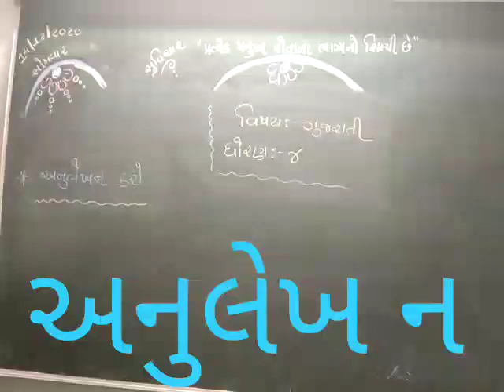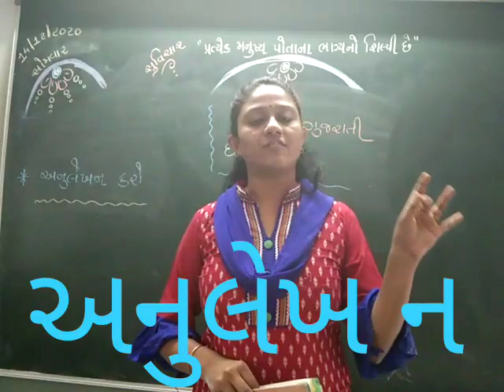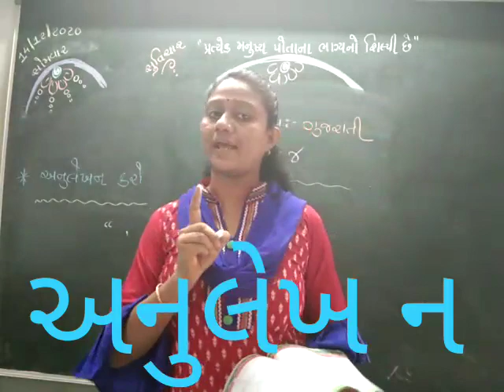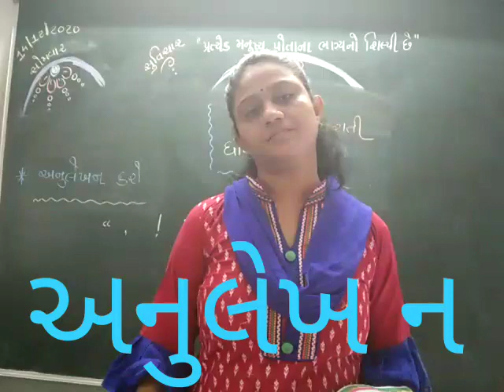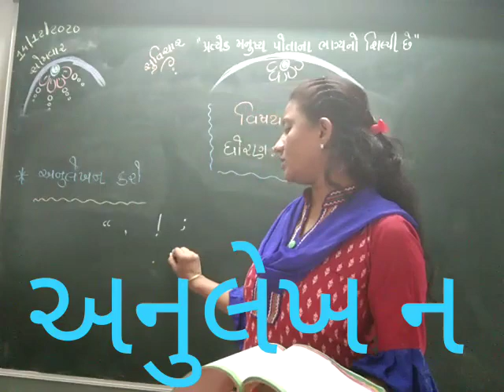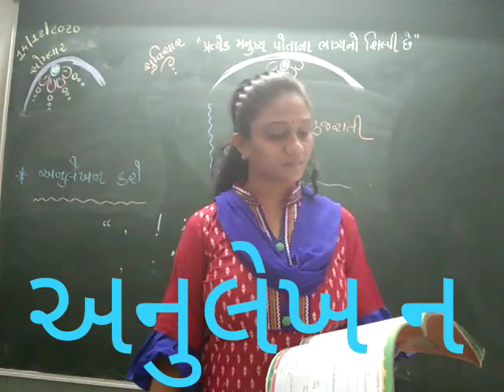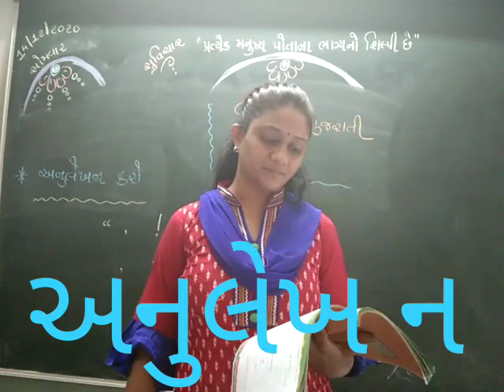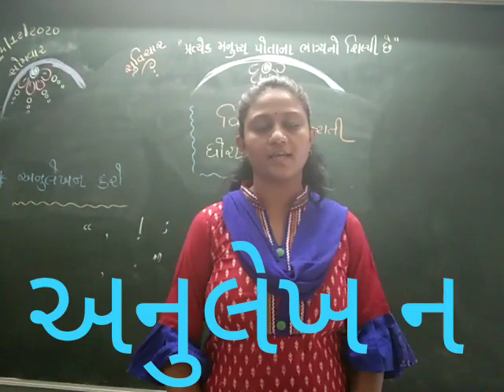std 4 Gujarati ૧૪/૧૨/૨૦૨૦